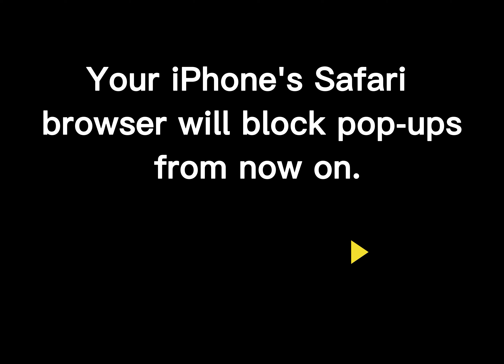How to block of Pop‐Ups in Safari on Mobile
This "EvilComp" teaches you how to prevent the bulk of pop-ups in your computer or mobile browsers. You can block pop-ups from the settings in Google Chrome, Firefox, Microsoft Edge, Internet Explorer, and Safari, and you can download a mobile app for your iPhone or Android in order to block most pop-up ads. If enabling your browser's pop-up blocker isn't blocking enough pop-ups for you, you can also install an ad-blocking extension in your browser. Remember that not all pop-ups are malicious, and some pop-ups aren't blockable.